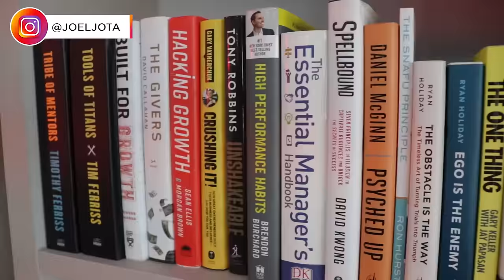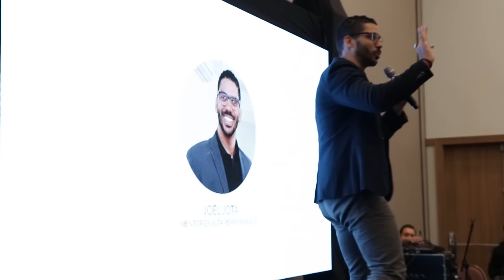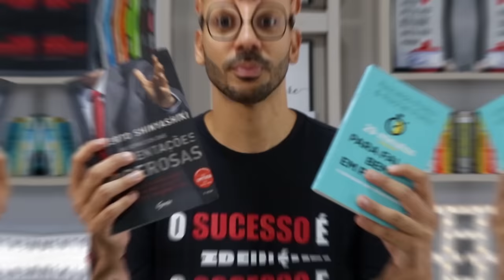COMO falar em público | 5 TÉCNICAS que FUNCIONAM | com Joel Jota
Galerinha, tinha muita gente pedindo mais do assunto então fiz outro vídeo, que está no canal

Sempre recebo mensagens pedindo para falar sobre como perder o medo de falar em público, como vencer a timidez, vergonha ou o medo.
Neste vídeo falarei um pouquinho, darei dicas, macetes e estratégias para você colocar em prática. Trabalharemos 5 pilares para te ajudar na hora de falar em público.

Já se perguntou "Por quê tenho medo?". Muitas vezes as pessoas
tem medo, na verdade, de serem tolas - assim como a não aprovação
social, o medo de não ser aceito em sociedade ou no ambiente
onde vive.
DICAS:
1 - Naturalidade - 7:05
2 - Domine o conteúdo - 9:14
3 - Timing - 10:47
4 - Audiência - 13:44
5 - Linguagem corporal e não corporal - 15:13
Aqui estão alguns dos artigos que usei como base para esse vídeo:
Falar em público: medo atinge mais pessoas do que se pensa

Livros:
1) 29 minutos pra falar em público
2) Apresentações poderosas

Gostou do vídeo? Deixa um comentário e um joinha! Fala pra mim o que vocês estão achando dos vídeos!